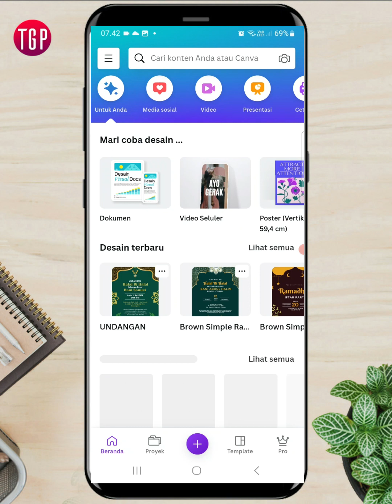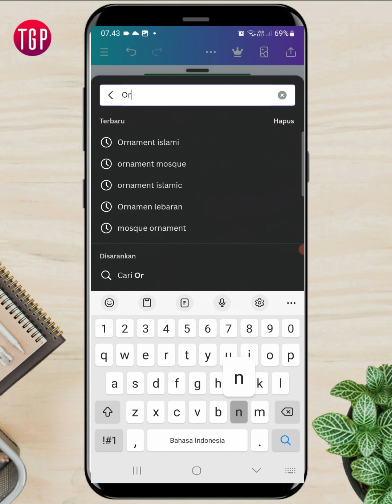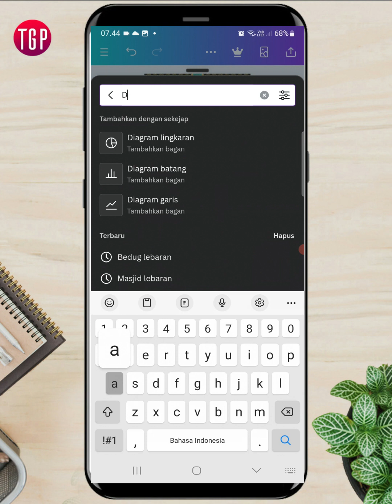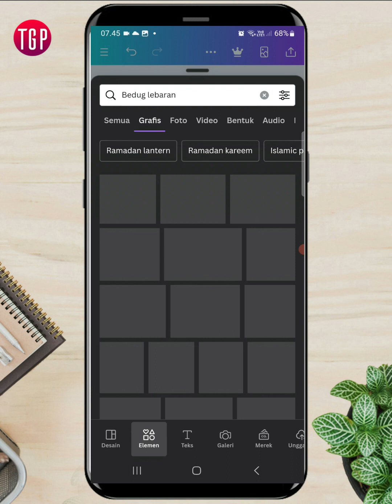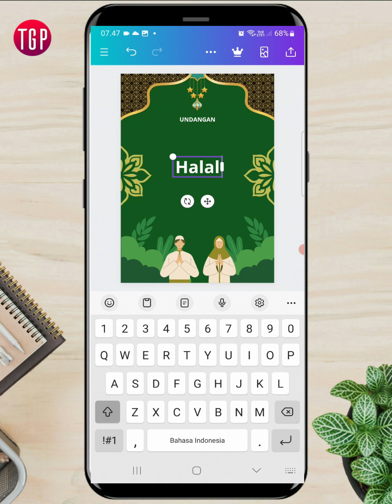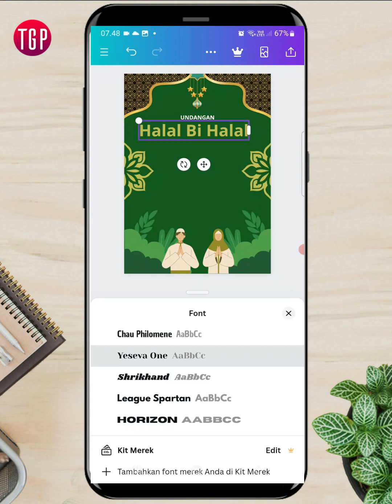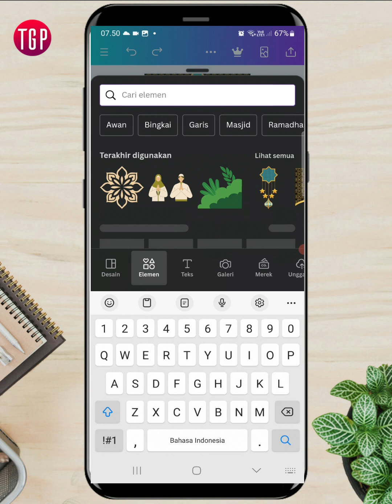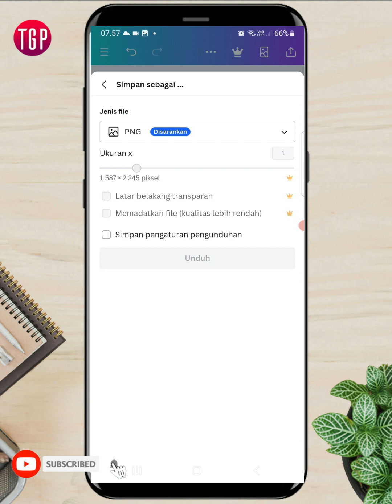MUDAH BUAT DESAIN UNDANGAN HALAL BIHALAL 2024 di CANVA HP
Tutorial membuat desain undangan Halal bihalal Idul Fitri 1445H / 2024